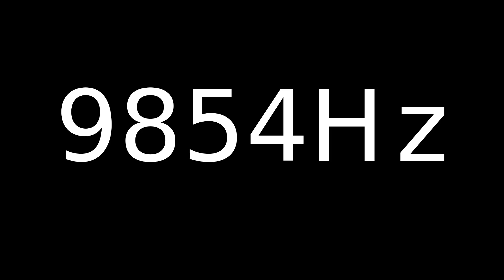Speaker Sound Test 9854Hz | Speaker cleaner sound